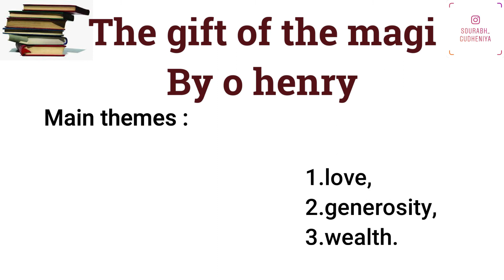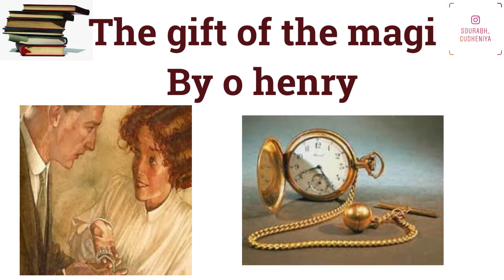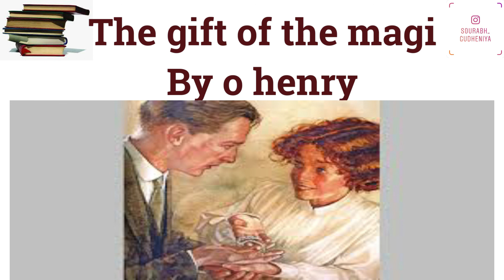|| the gift of the magi by o henry || in hindi summary ||